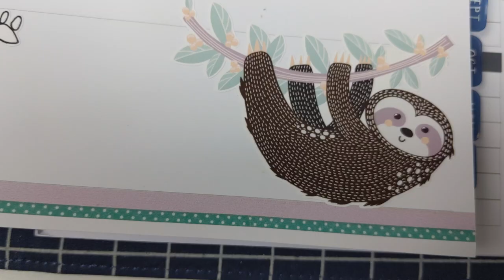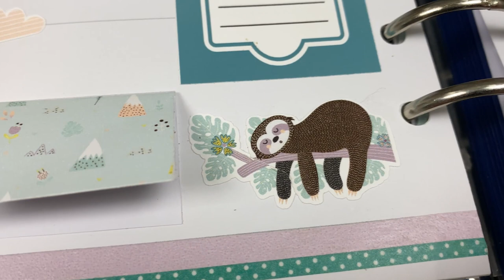Weekly Planner Decoration - Lime & Mortar Sleepy Sloth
Mix & Match Lime Mails have been a staple for ages, but I have been on a bit of a break recently because I have so many kits I want to get through. But I couldn't resist this gorgeous sloth collection.. it was so darned cute. However, when I was ordering I actually ordered the wrong sized boxes, but I decided to go with it and see what I could create anyway!
Make sure you come hang out with me for my live on Thursday night at 8pm EST!

Videos Mentioned:
I showed off this Mix & Match Lime mail in my March Live. You can check out the replay here, but the Sloths appear at 9.30

Products Featured:
Lime & Mortar Mix & Match Lime Mail Stickers: $38.00 for full collection
These are currently not available, but make sure you keep an eye out on the website as they may make an appearance later in the year!

Lime & Mortar Days of the Week Stickers - Handwritten: $4.00

Lime & Mortar Mixed Icons - Hand drawn by Sophie: $4.00